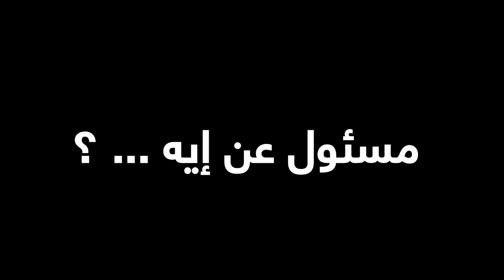تم الاختراق بنجاح، هموتكم يا فريق الجرافيك :)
دورة اختراق المجال الطاقي متاحة الآن على أكاديمية عمارة على الرابط التالي :
بإمكانك الاستمتاع بمشاهدتها في أي وقت ومن أي مكان في العالم عدد لا نهائي من المرات

إن أردت مساعدة لتسهيل تسجيلك في الدورة، بإمكانك التواصل مع فريق الأكاديمية (واتساب) على الرقم التالي وسوف يساعدك:
جعل الله كل أيامك جنات ونعيم